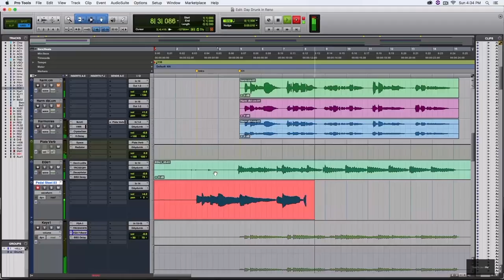Producing Pedal Steel - with Nashville production duo 'You're Not My Dad' - Produce Like a Pro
Producing music is challenging, fun, and exciting but let’s be honest, sometimes daunting.  It takes a mixture a incorporating musical talent with interpersonal communication. Music producers must be able to effectively communicate their ideas to the artist during each session.  Some situations will require the producer to encourage and push the artist to give more or take the idea and refine it.  There will be those rare and potentially difficult situations that will require us to tell the artist their idea is not best for the project.

In this video, you’ll gain the close up experience and be a part of the intimate process of the production duo You’re Not My Dad consisting of bassist Jackson Eppley and guitarist and engineer Ryan Truso as they produce the pedal steel parts for their original song “Day Drunk in Reno.” Jackson and Ryan make multiple suggestions to the pedal steel player Justin Schipper to guide and facilitate the process of creating the best song.

Bassist Jackson Eppley is leading the pack of a growing and popular trend in the music industry.  He has taken his experiences of being an accomplished bassist and producer and is now songwriting and composing original music for film and TV.  Nashville is known as a songwriter's town and Jackson has made his home there and left his mark in continuing this tradition. His achievements coupled with Nashville’s variety of music instruments has given this video an opportunity to explore an unfamiliar but highly recognizable instrument, the pedal steel guitar.  You will not want to miss 'Producing Country Music with You’re Not My Dad' (and the haunting and moving tones this instrument produces.  At least let our YouTube video give you a tease. We know you’ll be hooked!

Have a marvellous time recording and mixing,

Warren